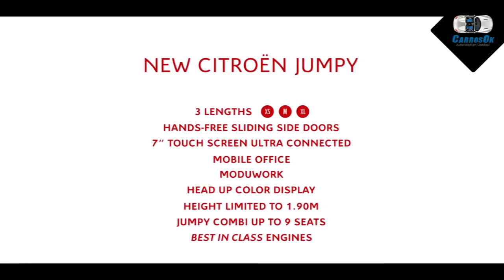Citroën New Jumpy - For everyday heroes - Carros Ok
Citroën New Jumpy - For everyday heroes en Carros Ok.